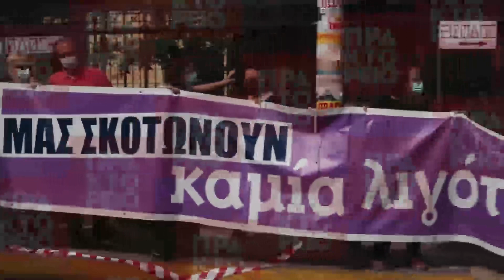Αλληλεγγύη για την Καρολάιν στα δικαστήρια της Ευελπίδων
Συγκέντρωση διαμαρτυρίας έξω από τα Δικαστήρια της Ευελπίδων, καθώς ενώπιον του ανακριτή απολογείται ο Μπάμπης Αναγνωστόπουλος, ο οποίος ομολόγησε ότι τη νύχτα της 11ης Μαΐου δολοφόνησε την Καρολάιν Κράουτς, μέσα στο σπίτι τους στα Γλυκά Νερά.απε-μπε/Κ.ΣΟΡΟΒΟΣ